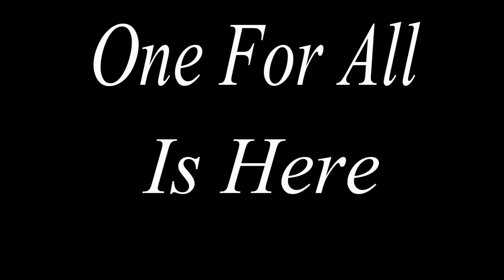The One For All Meta (LoL with Friends!)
This game mode is fun for like a day or two.

My friends do stuff too!